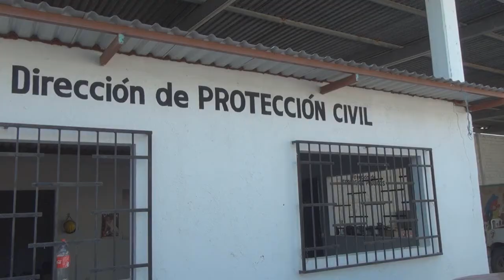SALDO BLANCO POR SISMOS EN COSTA CHICA